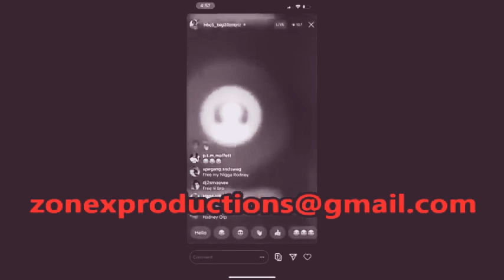LIL RODNEY(APEGANG30SHOTZ)CALL FROM JAIL AFTER BEING SENTENCED TO 7 YRS